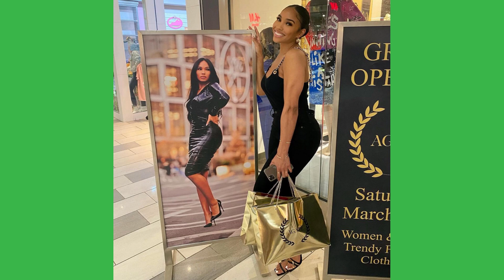Jamira Haines| Cuban Fashion Model & Business Woman| Wiki| Net Worth| Biography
As of now, she is settled in New Jersy, the United States of American, and living a very successful life. The Instagram star possesses Scorpio as her zodiac sign. Cuban aka Jamira seems to be an intelligent girl, she graduated from Rutgers University with her bachelor's degree in Law.